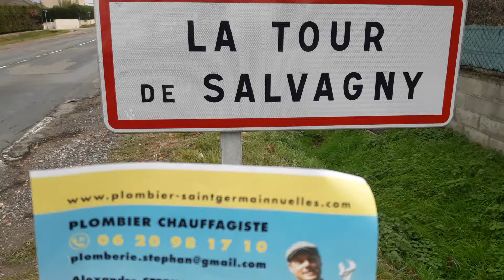LA TOUR DE SALVAGNY 69890 PLOMBIER 0620981710 CHAUFFAGISTE RAMONEUR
ENTRETIEN ANNUEL CHAUDIERE OBLIGATOIRE GAZ 95euros,
ENTRETIEN ANNUEL CHAUDIERE FIOUL (ramonage foyer et cheminée & changement gicleur) 180 euros
RAMONAGE CHEMINéE 60EUROS